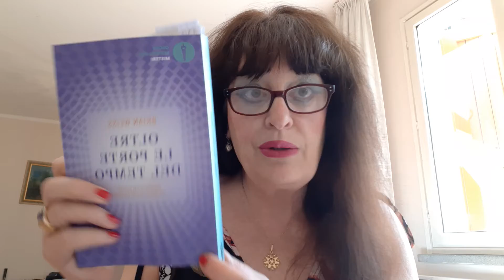BRIAN WEISS "OLTRE LE PORTE DEL TEMPO"- RECENSIONE DEL LIBRO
In questo video recensisco il bellissimo libro di Brian Weiss "Oltre le porte del tempo" leggendo qualche pagina e commentandola.
Materiali tratti da Brian Weiss "Oltre le porte del tempo" Editore Oscar Mondadori Bestsellers Misteri